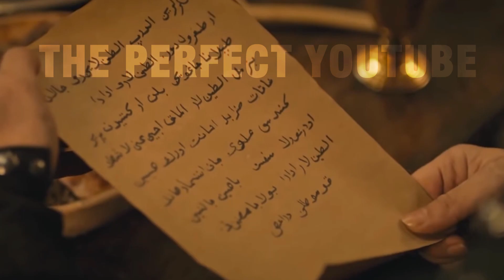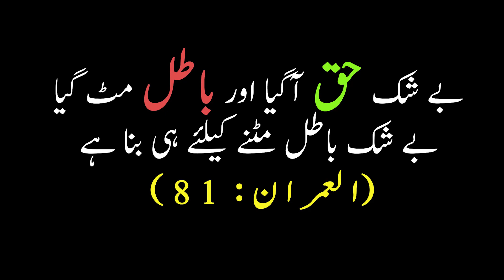Drilis : Ertugrul Resurrection [ Season - 05 ] Complete Story EXPLAINED ..... || Hindi/Urdu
Hello Guys!
 Welcome to the Perfect YouTube...
Video I Got From:
Photos From :
Google.com
Screenshots
such as criticism, comment, news reporting, teaching, scholarship, and
ERTUGRAL SERIES INTRODUCTION:
Diriliş: Ertuğrul (English: "Resurrection: Ertugrul") is a Turkish historical fiction and adventure television series created by Mehmet Bozdağ, starring Engin Altan Düzyatan in the namesake leading role. It is filmed in Riva, a village in Beykoz, Turkey, and premiered on TRT 1 in Turkey on December 10, 2014. The show is based on the history of the Muslim Oghuz Turks and takes place in the 13th century. It centers around the life of Ertuğrul, the father of Osman I, who was the founder of the Ottoman Empire. Its sequel Kuruluş: Osman will star Burak Özçivit and revolve around the life of Osman I.